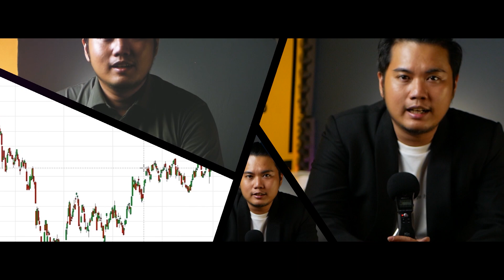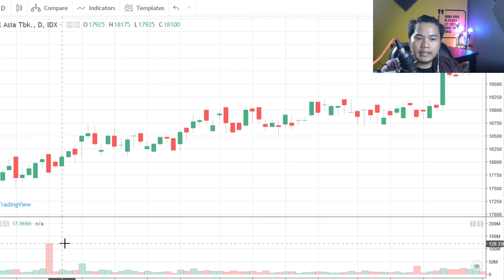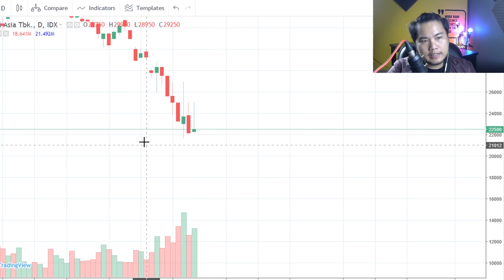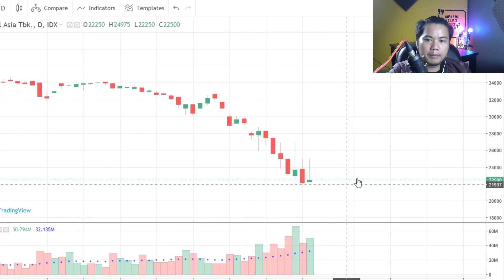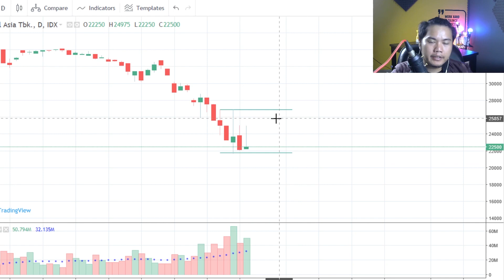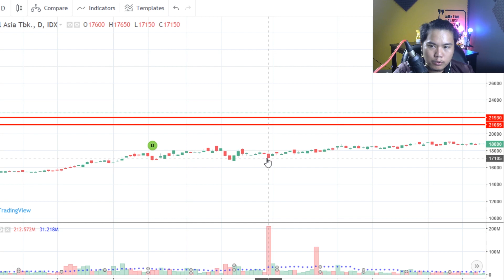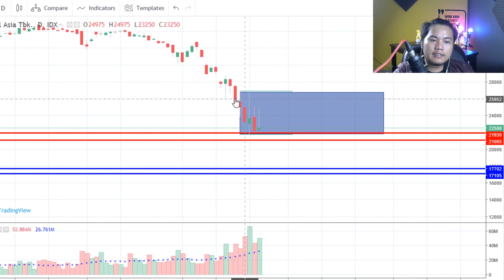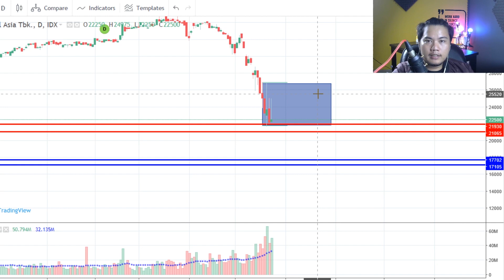BELAJAR SAHAM | TEKNIK SIMPEL YANG DIPAKAI PARA BIGBOYS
Hai Guys , Pada saham series kali ini, gua akan bahas tentang 1 tools yang simpel tapi sering dipakai oleh para bigboys atau institusional trader atau smart money... so pastikan kalian nonton dan mengerti dengan baik tentang tools ini. semoga bermanfaat

INGAT!
Semua orang Bisa CUAN!